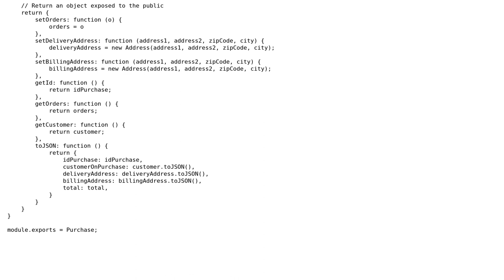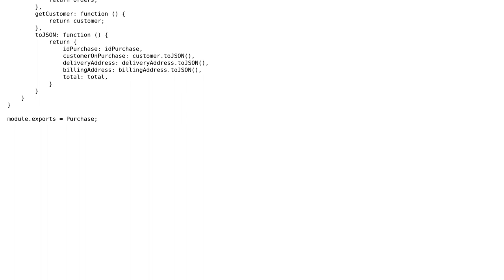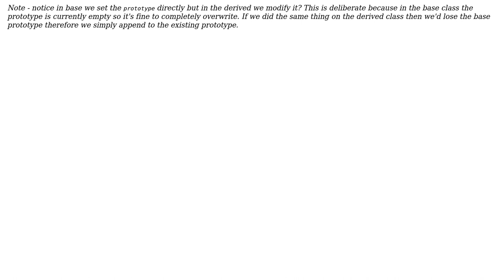DDD model of a purchase in NodeJS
With thanks & praise to God, and with thanks to the many people who have made this project possible! | Content (except music & images) licensed under CC BY-SA | Music | Images & others | With thanks to user James user dfhwze user Bruno Alves user 200_success and the Stack Exchange Network Trademarks are property of their respective owners. You are responsible for your own actions.